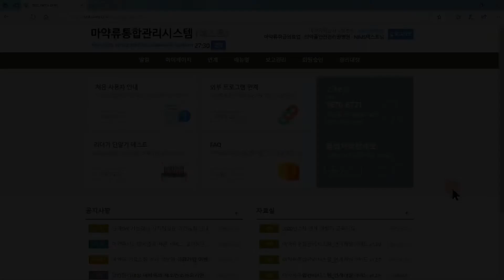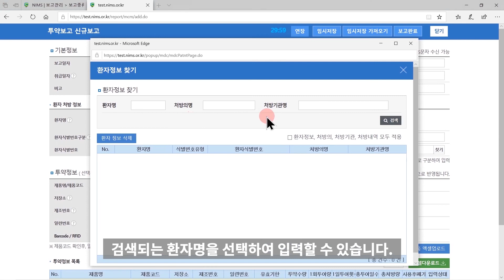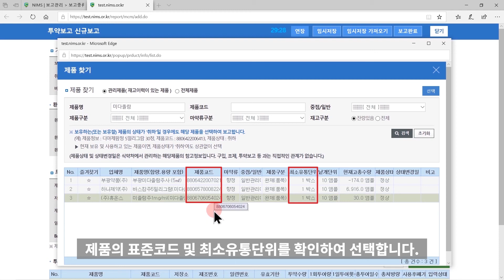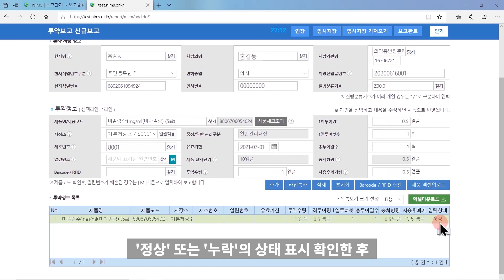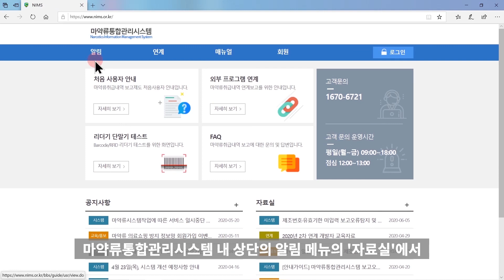[NIMS] 12. 마약류통합관리시스템 투약보고 따라하기 (2020년)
[마약류통합관리시스템 취급보고 따라하기] 교육 동영상 - 12회 마약류통합관리시스템 투약보고 따라하기